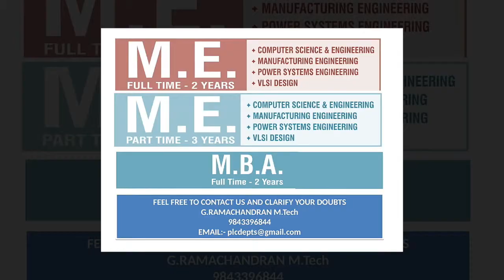No donations | Engineering Course | Tamilnadu